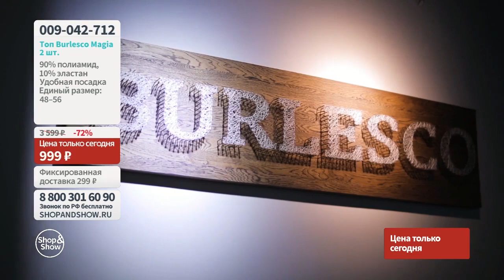Топ Burlesco Magia (2 шт.). Shop & Show (Красота)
[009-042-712] Топ Burlesco Magia (2 шт.) (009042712)

Давайте дружить ;)